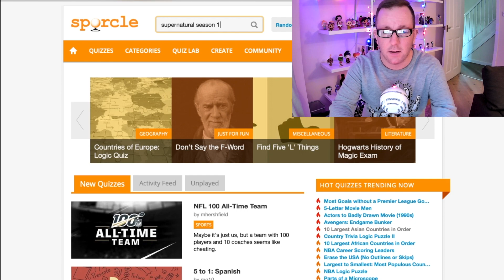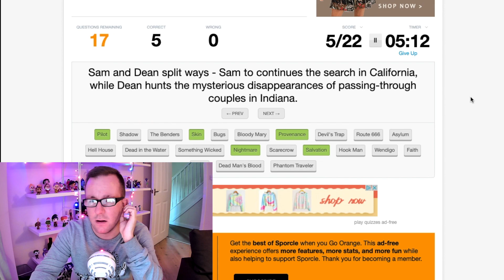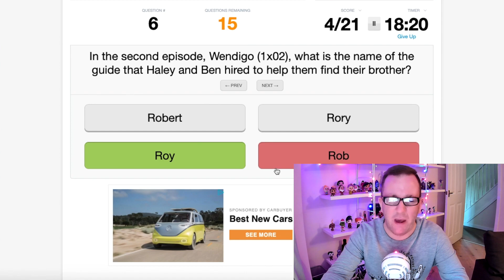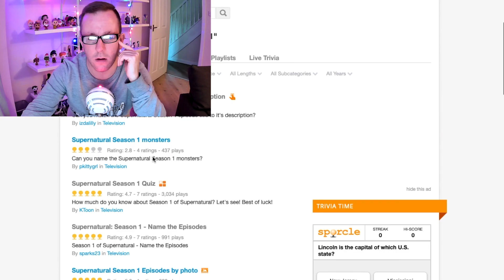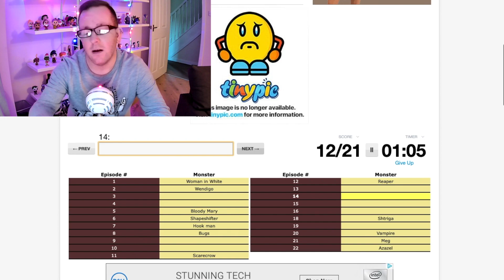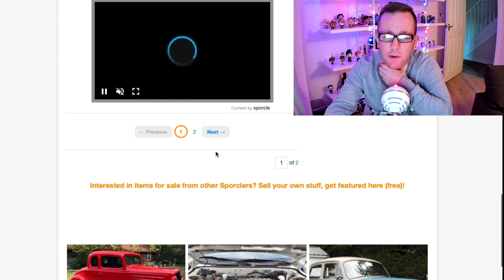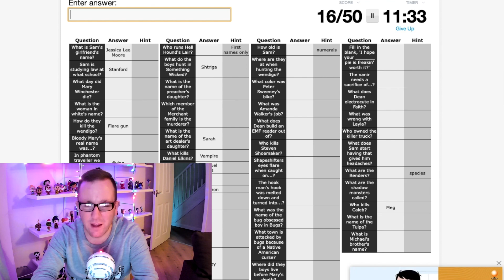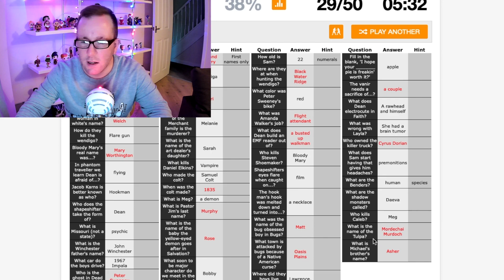Testing my Supernatural Season 1 knowledge....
So I attempted to take some Supernatural quizzes. to varying degrees of success 😂

Let me know what you think of the video in the comments below!